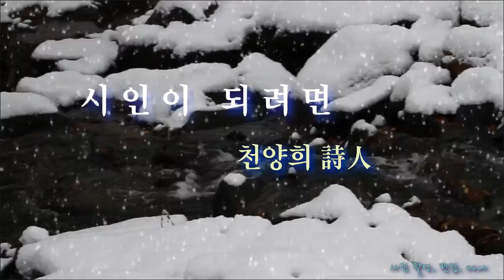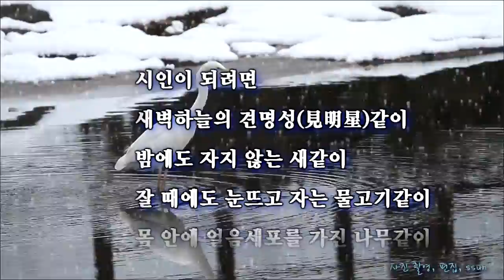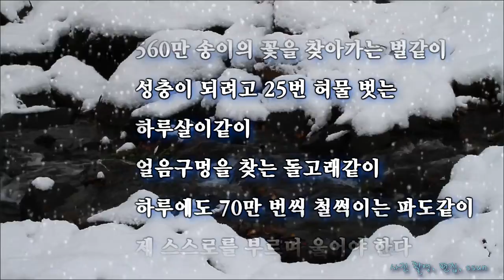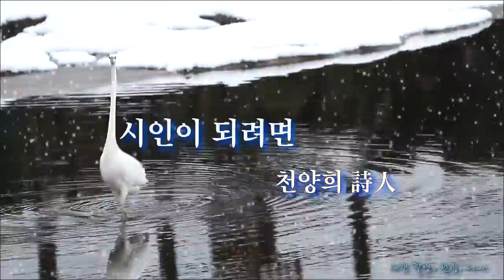시인이 되려면 / 천양희 시인